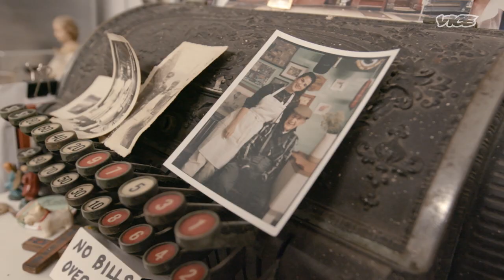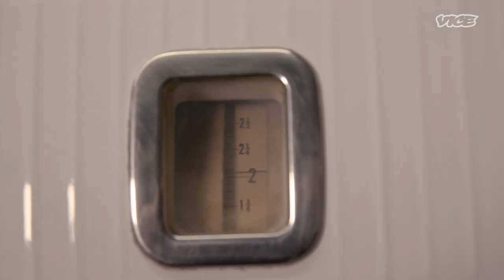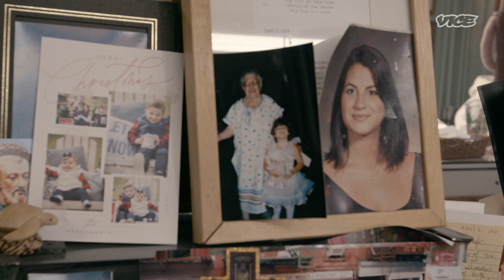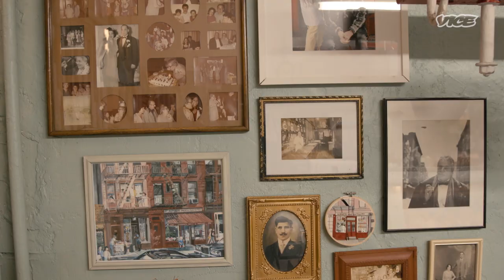The Last Butcher Shop in Little Italy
Jennifer Prezioso is the butcher at Albanese Meats & Poultry, one of the last butcher shops of its kind in New York City and an iconic storefront in the dwindling neighborhood of Little Italy. Jen’s the 4th butcher in her family to run the shop, which she inherited from her grandfather, the legendary Moe the Butcher.